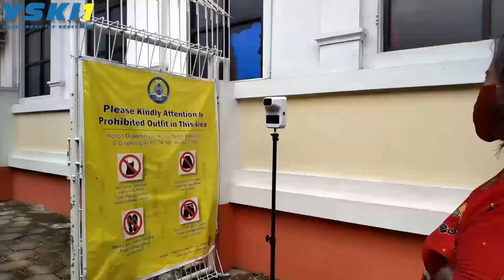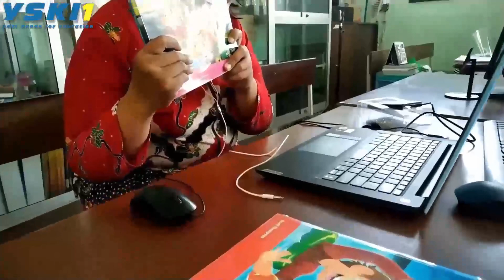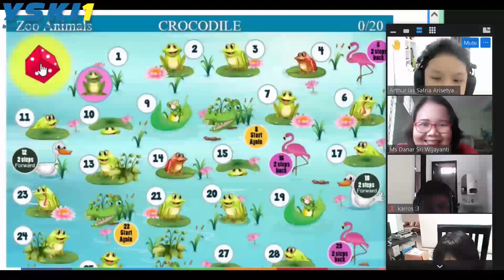Gamifikasi Setitik Ceria Menuju PTM- Danar